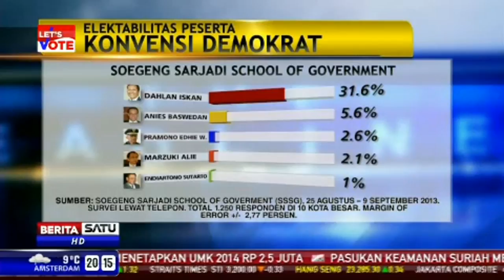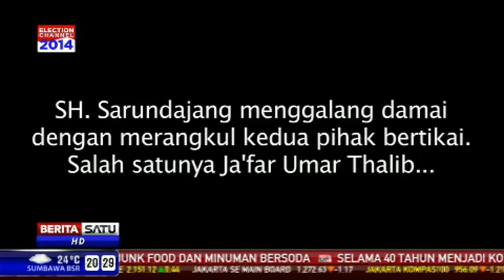The Headlines: Jurus Konvensi Sarundajang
Nama Sinyo Harry Sarundajang muncul sebagai salah satu peserta konvensi Partai Demokrat. Dia satu-satunya tokoh konvensi Demokrat dari luar Jakarta. Gubernur Sulawesi Utara ini menilai, politik bisa digeluti siapapun. Berbekal 50 penghargaan nasional dan Internasional, Sarundajang berani melangkah terjun bertarung di konvensi Demokrat.

Facebook.com/BeritaSatuTV
Youtube.com/BeritaSatu